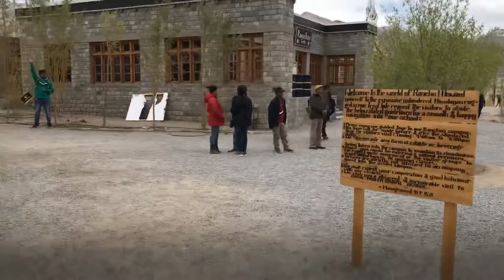Kashmir Leh Ladakh trip March 2018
CNS Leh Ladakh trip May 2018